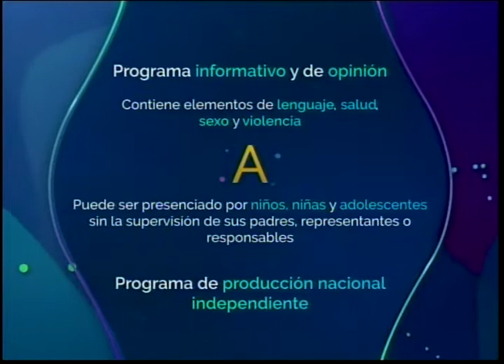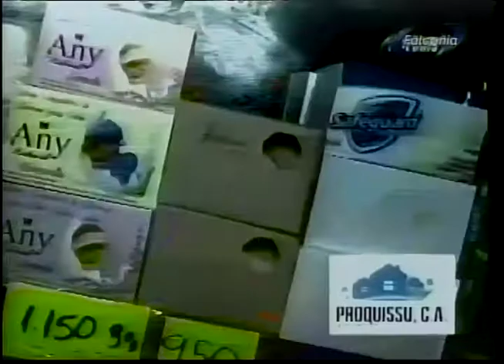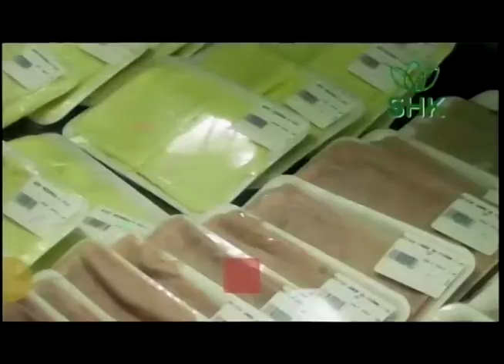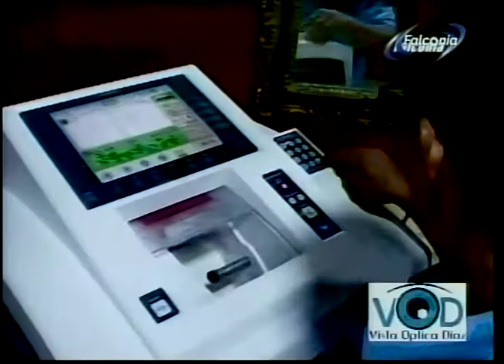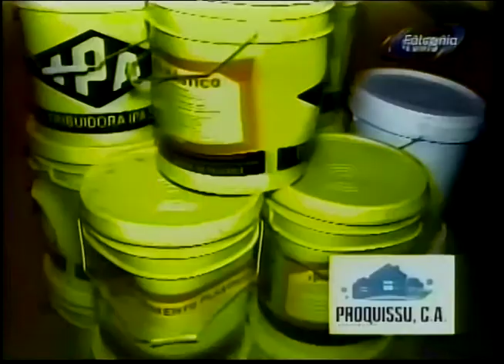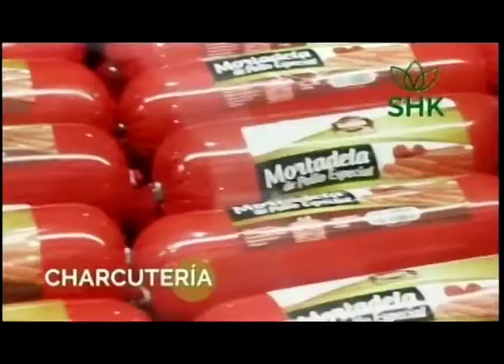desayuno de noticias 03 05 2021